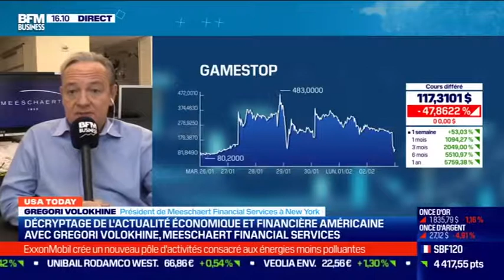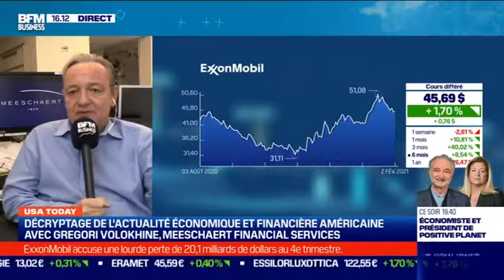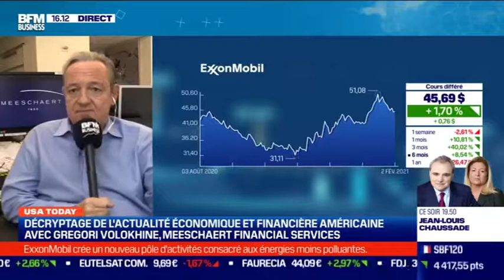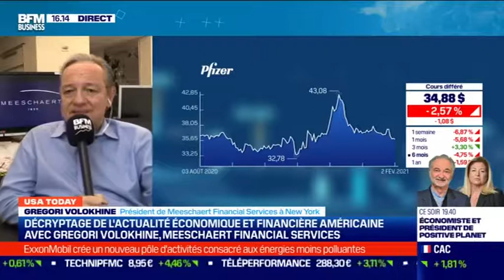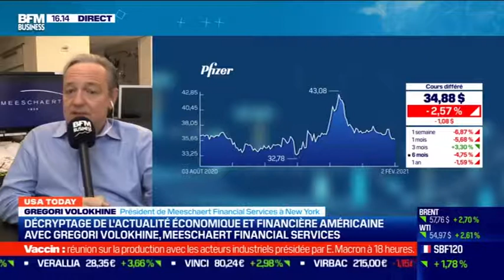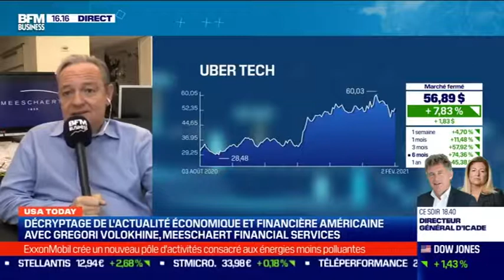Gregori Volokhine - BFM Business - 2 février 2021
Gregori Volokhine, Président de Meeschaert Financial Services, décrypte l'actualité économique et financière américaine.